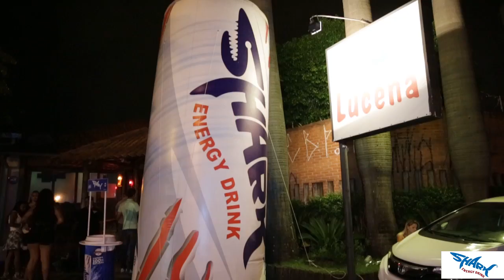Lançamento Oficial Shark com Fernanda Lacerda A Mendigata V1.1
Vídeo feito para o cliente Shark Energy Drink.